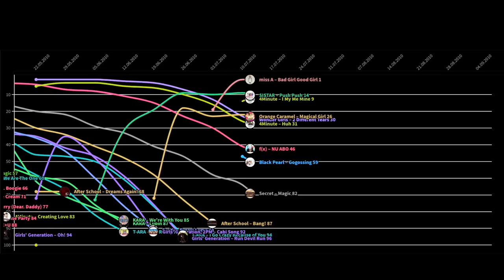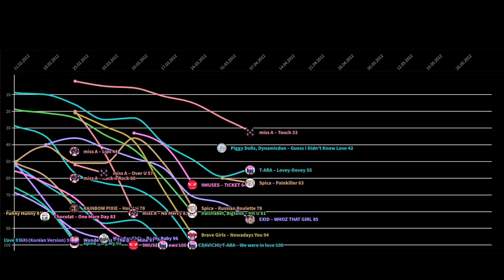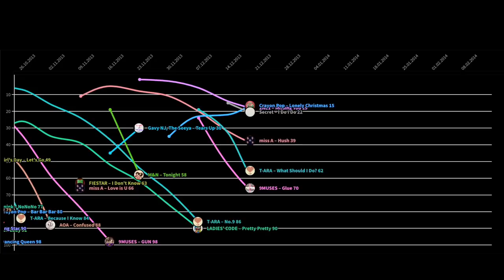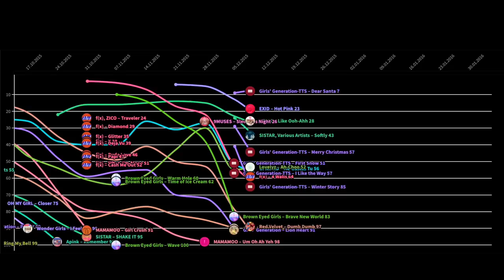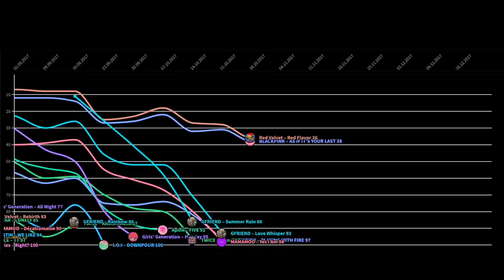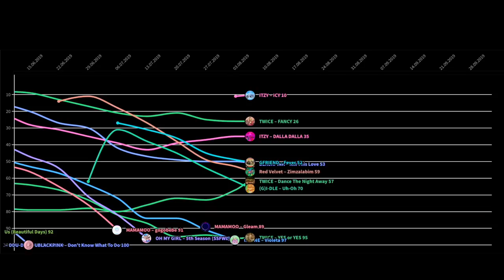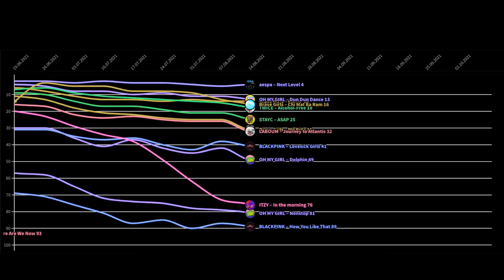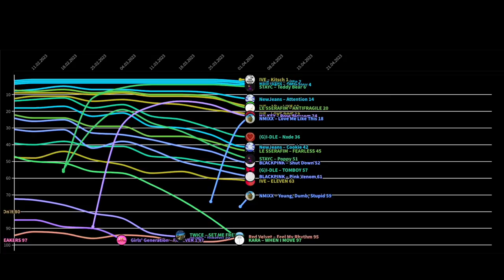THE ENTIRE K-pop girl groups Circle chart history (2010-2023)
Kpop girl groups on the Circle digital chart:

*=Still charting
longest charting songs:
1. aespa - Next Level (86 weeks)
2. Brave Girls - Rollin' (79 weeks)
3. Oh My Girl - Dolphin (78 weeks)
4.IVE - Eleven* (75 weeks)
5. Oh My Girl - Nonstop (75 weeks)
6. Blackpink - As If It's Your Last (67 weeks)
7. Twice - Cheer Up (66 weeks)
8. Blackpink - Lovesick Girls (65 weeks)
9. Red Velvet - Red Flavor (64 weeks)
10. Oh My Girl - Dun Dun Dance (63 weeks)
10. Blackpink - How You Like That (63 weeks)

Kpop girl groups with most digital index points

Blackpink - 6,559,127,730
Twice - 5,812,599,568
Red Velvet - 4,267,722,227
Mamamoo - 3,705,827,681
(G)I-DLE - 3,312,172,553
Oh My Girl - 3,298,954,936
aespa - 2,891,980,620
NewJeans - 2,859,598,203
IVE - 2,833,523,830
Itzy - 2,531,414,955